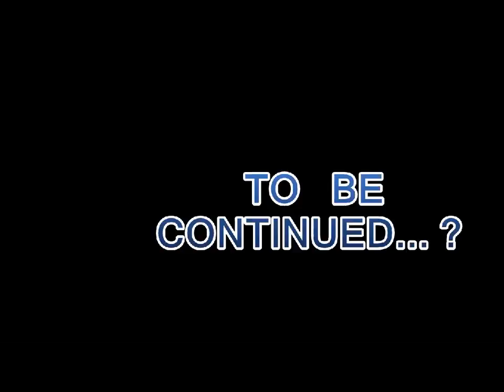Lucky Day 2 - action movie 2016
Another bizarre day in the life of a father and his two sons, Reza & Milo, with a little help of the Bad Robot Action Movie FX app. Camera man: Reza - actor: Milo - director: Vincent